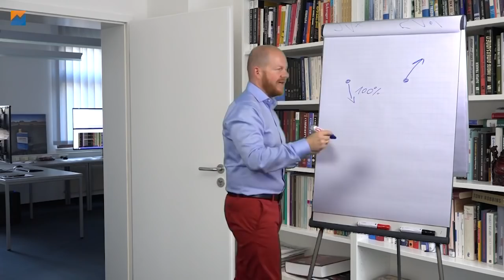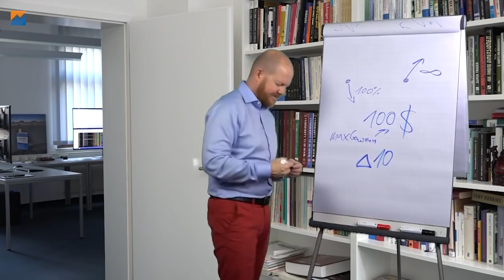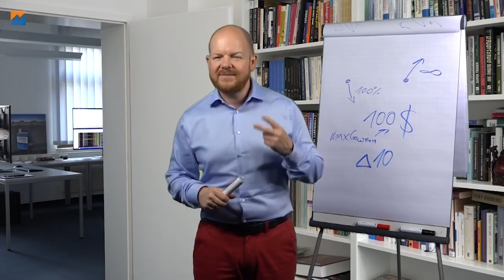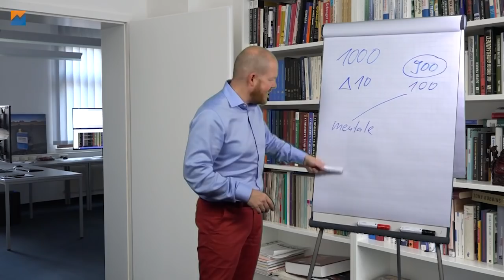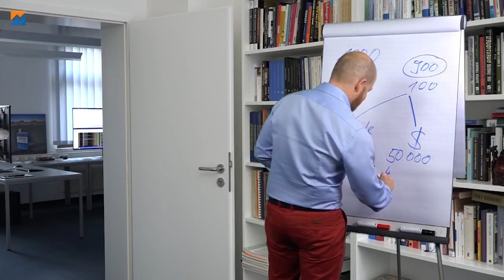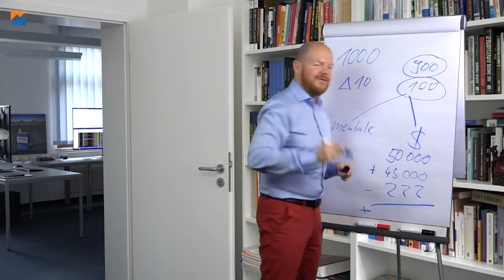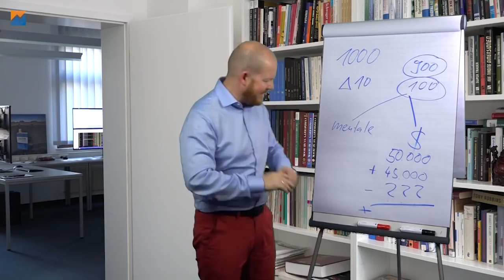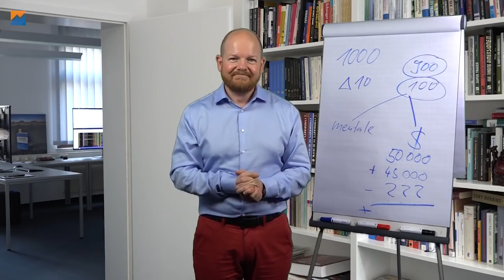Verlust einfach laufen lassen!